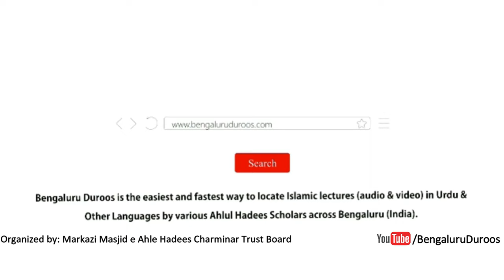Nabi-e Kareem ﷺ Ki Chand Qeemati Wasiyyatein | Shaykh Abdul Azeem Madani